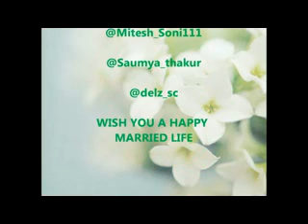Best wishes to Sunidhi Chauhan on her Marriage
Wishing Sunidhi Chauhan and Hitesh Sonik all the best for their married life.

Lots of love from SCfamily :)

Video uploaded by: @SunidhiCSongs